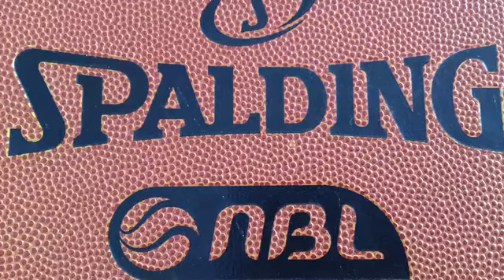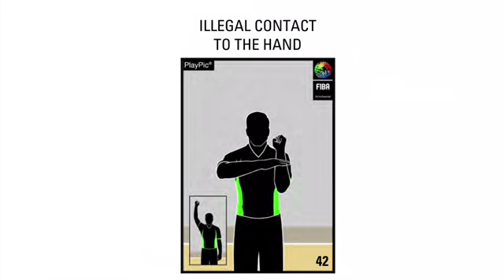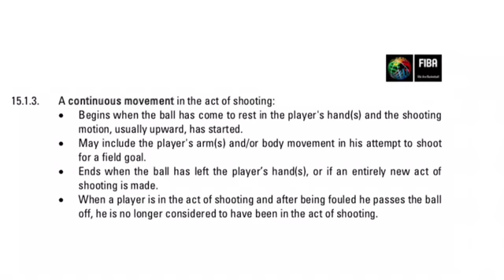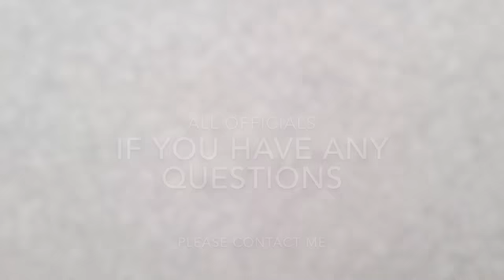2018 BSA PL W SS vs EM Andrew, Barrie and Nigel